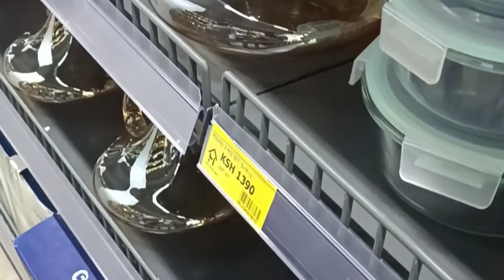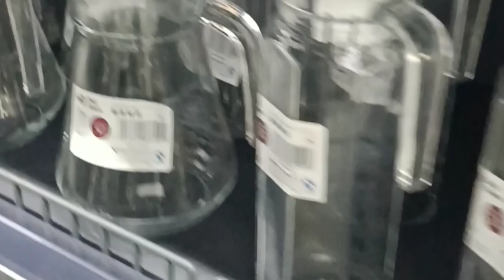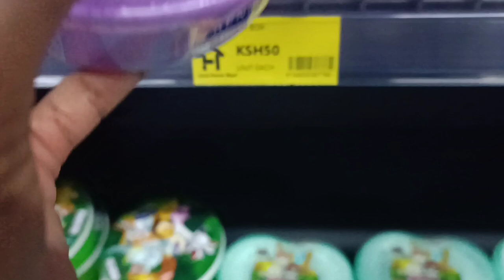SHOPPING AT LOVE HOME MART//GIFT IDEAS FOR GIRLS/KINDERGARTEN GRADUATION GIFT IDEAS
Hey loves